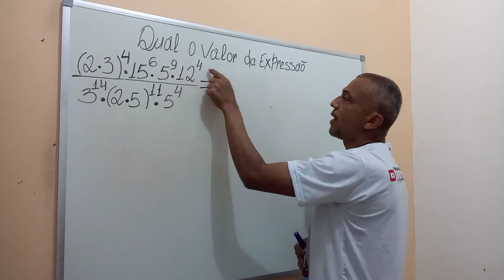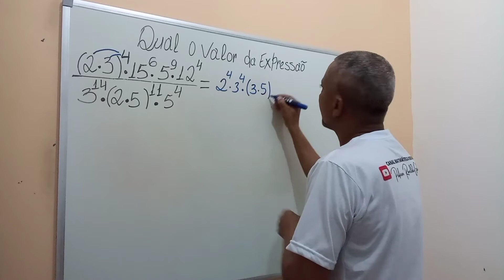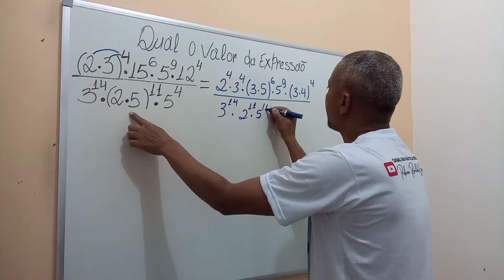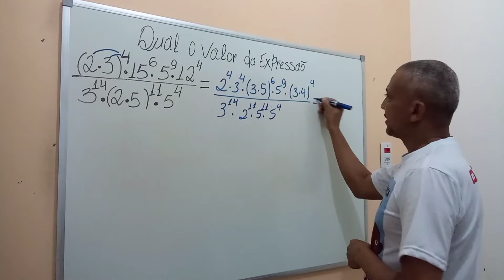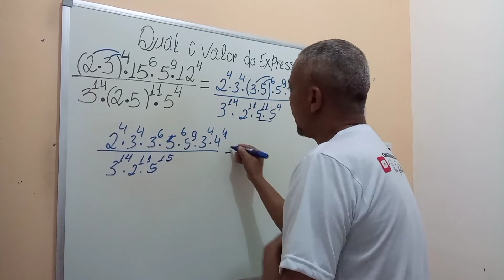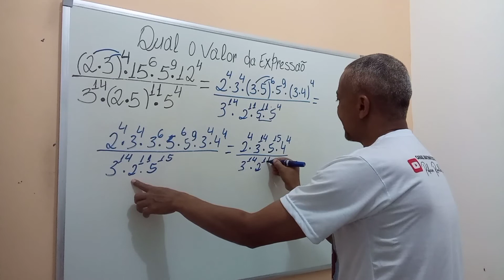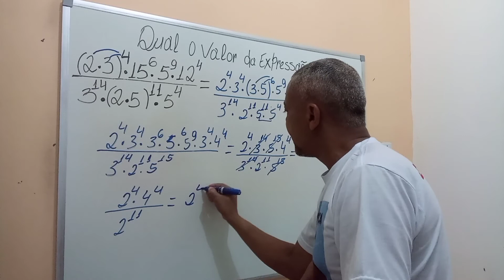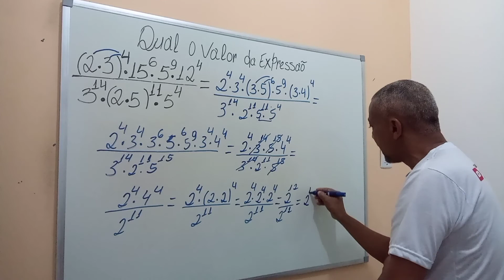Expressão numérica com multiplicação de potências de bases diferentes (usando as propriedades)